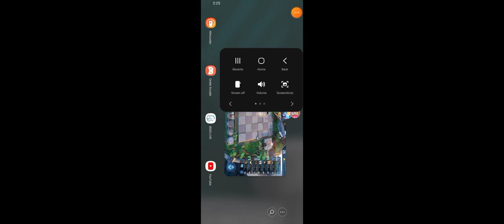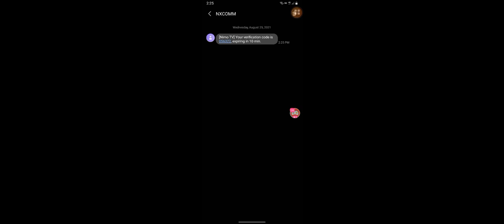Magic Chess Super Hero and Elemrnalist and assasin